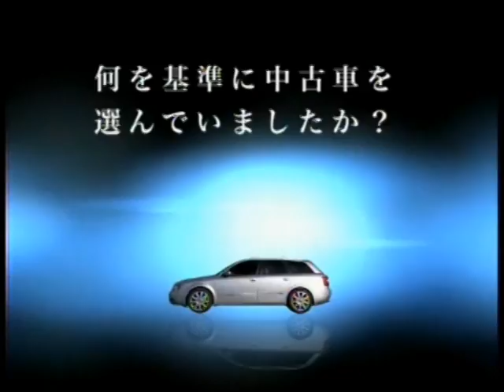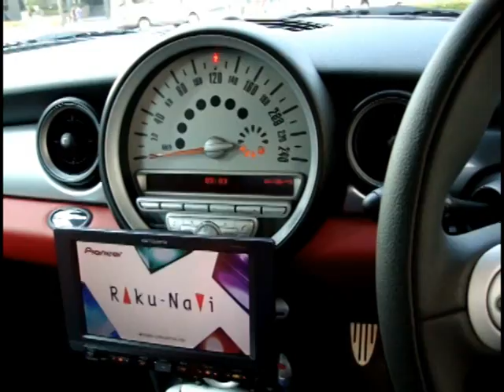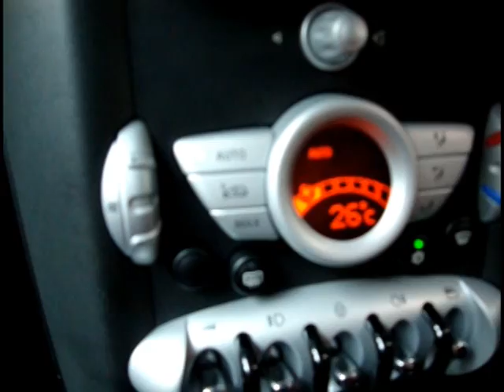２００７年式Ｒ５６ＢＭＷＭＩＮＩクーパーＳ モーターランド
２００７年後期Ｒ５６　ＢＭＷＭＩＮＩクーパーＳ　走行２００００ＫＭ
チリレッド/ブラックルーフ　車両販売価格２０８万円

ワンオーナー車 禁煙車 ＨＤＤナビテレビ オプション１７インチアルミホイール 赤/黒コンビハーフレザーシート マルチファンクション付スポーツステアリング クルーズコントロール ＨＩＤライト ＥＴＣ ブラックルーフ ボンネットストライプ

オプション装備充実！！　ワンオーナー禁煙車で大変お薦めな１台！！